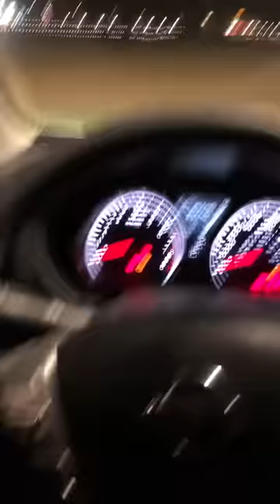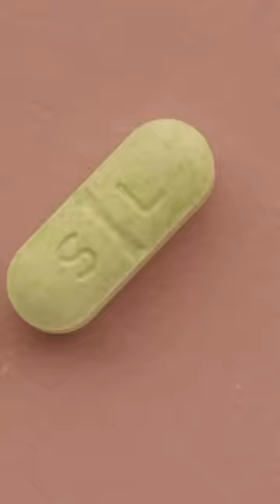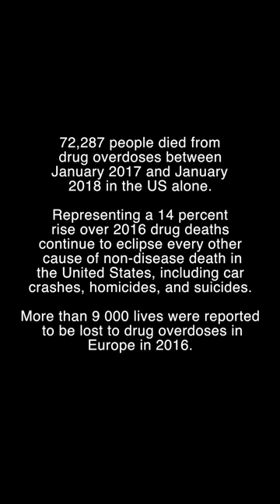Hunger - Chemical (Official Video)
Directed and Edited by Dany & Luc

Cast:
Kaitlyn Watkins
Luc